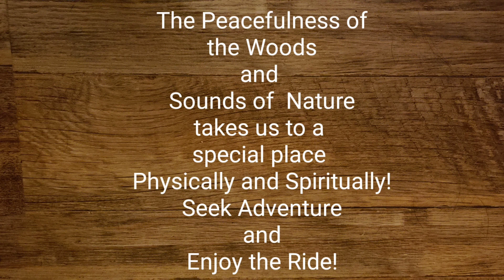Jeeps exploring Shawnee NF MVUM trails Pt3